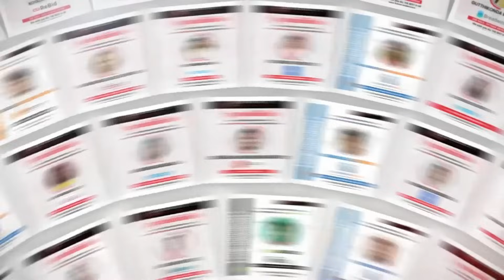BBA to aiengineer: Laxmi Prasanna’s Inspiring Journey at Innomatics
Meet Kotagiri Laxmi Prasanna, a BBA graduate who dared to dream big and transitioned into the world of Data Science!

In this inspiring story, Laxmi shares her journey of joining Innomatics in 2023 with no prior technical background. Through dedication, hard work, and consistent effort in mock interviews and assessments, she transformed her career path.

Today, Laxmi is an AI/ML Engineer Intern at Kalgudi Digital Pvt Ltd, where she is contributing to innovative AI solutions that make a difference. 🚀

Watch her story to discover how determination and the right training can help you achieve your dreams!